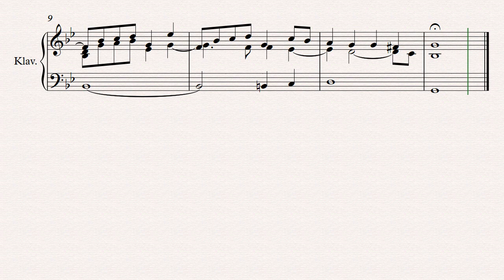Prelude in G minor //Original Piano Composition (807)